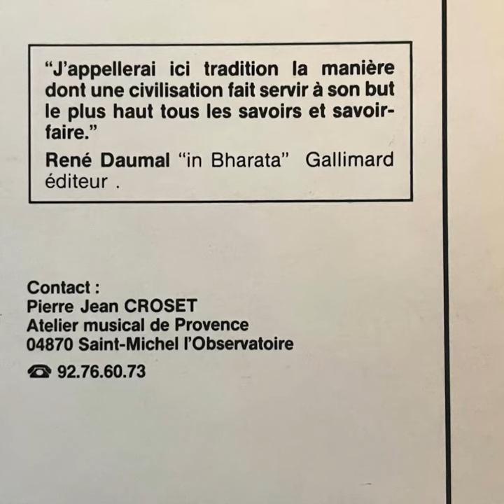Pierre Jean Croset “Harmoniques Du Temps • Overtones Of All Times" 1986 Ocora